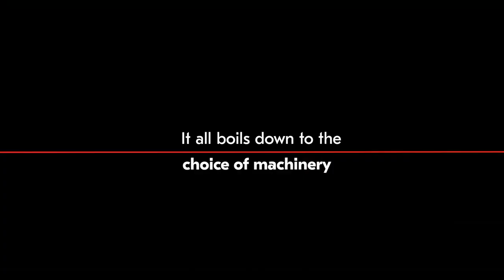METSO Lokotrack® ST4.10™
Discover the METSO Lokotrack® ST4.10™ mobile screen